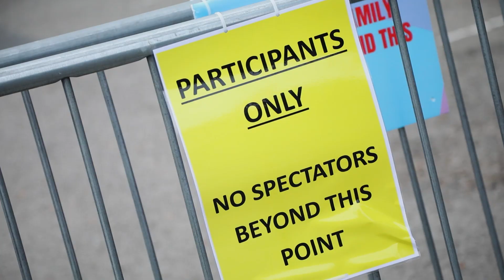COVID-Safe Beachy Head Half Marathon 2020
Highlights from the 18 October 2020 COVID-Safe Beachy Head Half Marathon